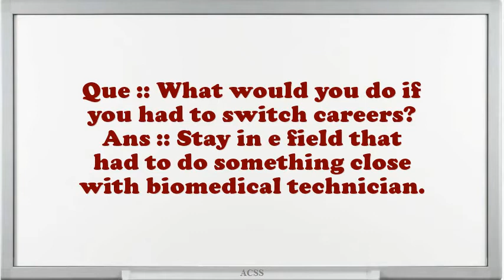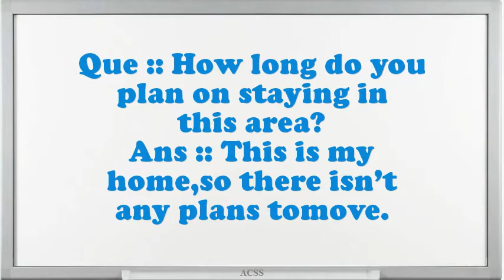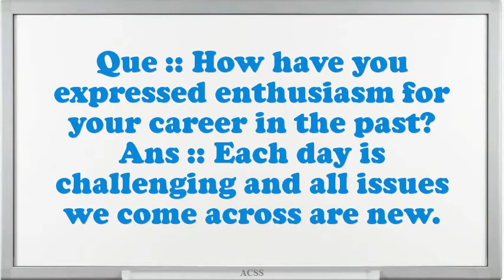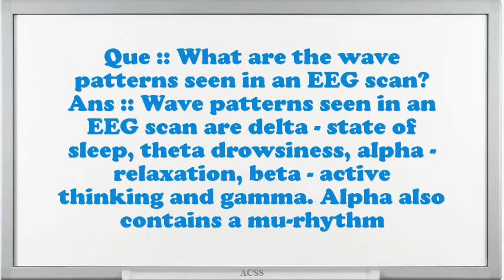Professional Biomedical Engineer Interview Questions And Answers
Interview Questions for Professional Biomedical Engineer.What are you doing if you worked as an Professional Biomedical Engineer?What are your professional objectives for an Professional Biomedical Engineer?What encouragement preparation would you demand being capable to do this Professional Biomedical Engineer job?How do you decide what gets top priority when scheduling your time?What are you expecting from this firm in the future?